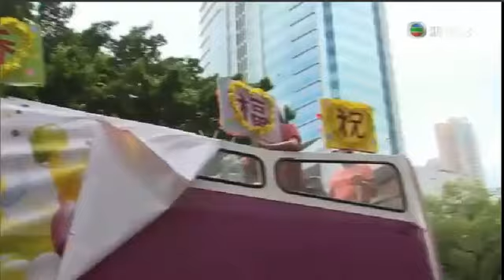2014 7 1張曉明 團體各界保港慶回歸tvb